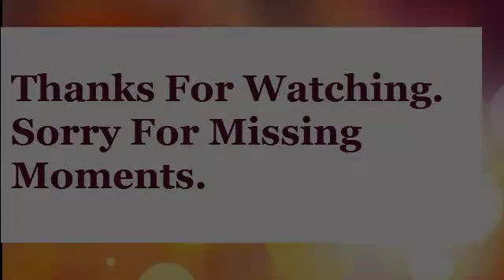Bacha Khan Fc Chaman Vs Malik Hassan Fc Quetta (1 - 0 ) AT QDA Grond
Final Match Shaheed Askar Khan Achakzai Football tournament

Behind Required facilities uncompleted

Need Support. For More Working